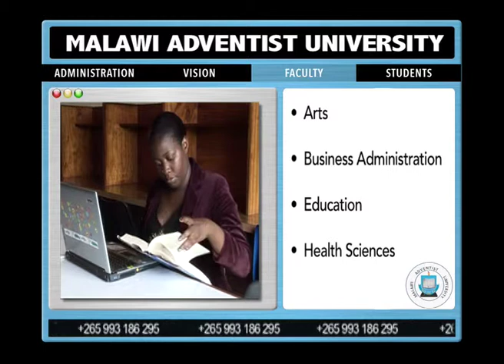Malawi Adventist University